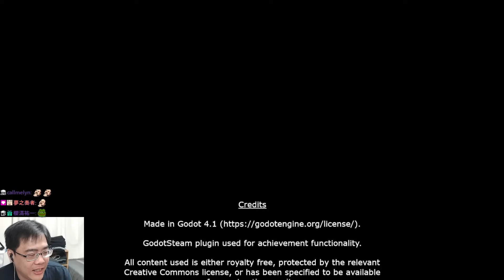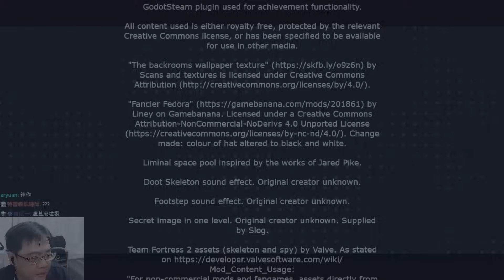【阿津】恐怖遊戲合集：第170集 | 怕蟲是正常的嗎?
三款恐怖遊戲